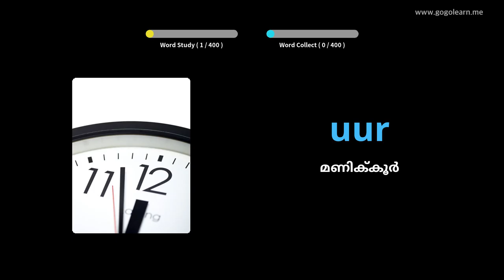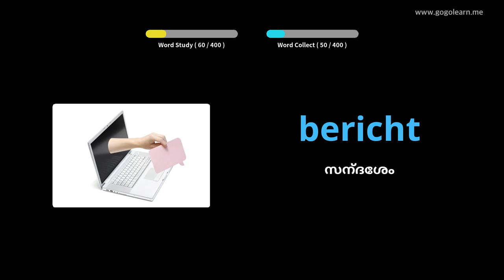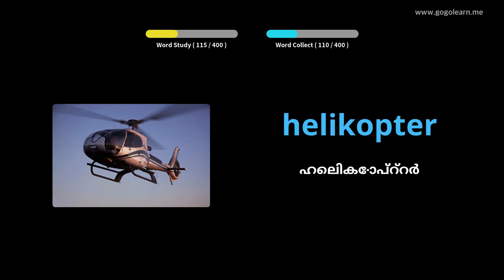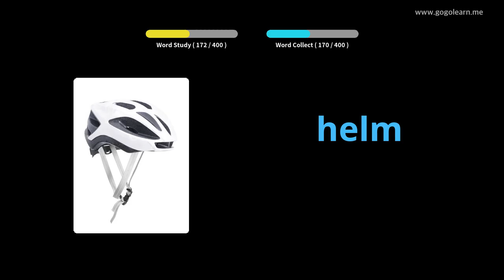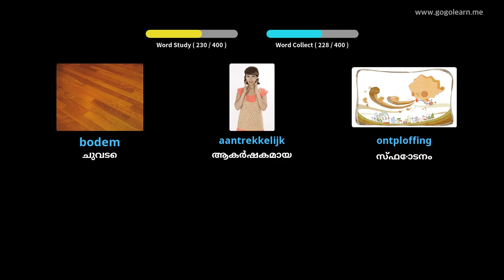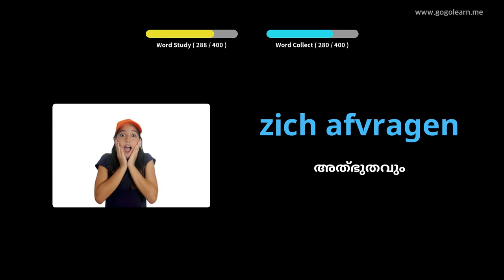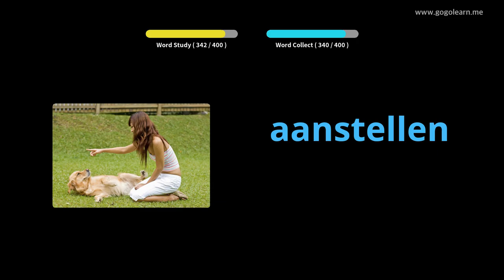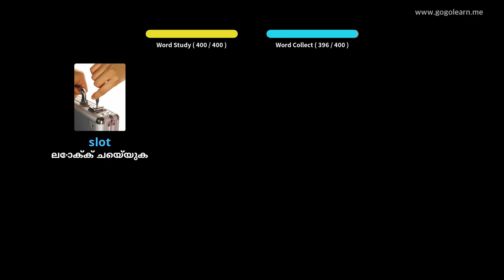ഡച്ച് പദാവലി സെക്കൻഡറി സ്കൂൾ 3 | Golearn